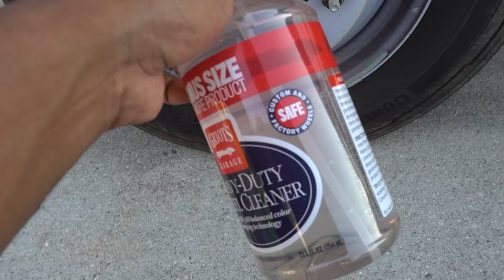Removedores de Hierro en los Rines, Cual es Mejor?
Removedor de Hierro de Jay Leno

Removedor de Hierro de Adam’s Polishes

Limpiador de Rines y Llantas de Adam’s Polishes

Cepillo de Carpro
Xpress Interior de P&S
Wheel and tire cleaner de Adam’s
Aspiradora Ridgid
Conjunto para limpiar el interior de Ridgid
P&S Brake Buster
Meguiar’s wheel and tire cleaner
Cañon de Espuma MJJC